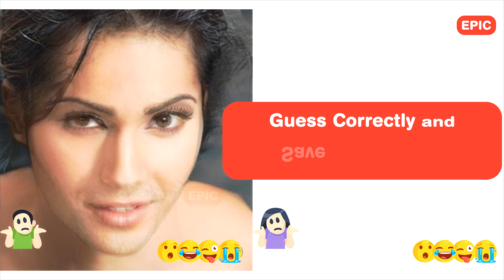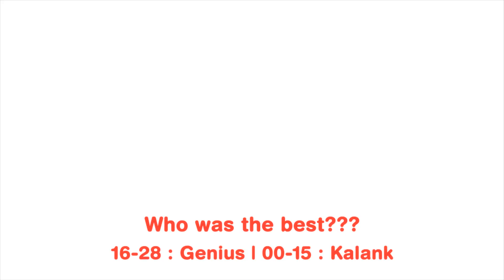Guess 28 Bollywood Celebs from Opposite Male-Female Avatars! Genius Challenge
There is a witch who wants to bring Kalank to Bollywood by swapping the genders of Top Celebrities like Varun Dhawan, Alia Bhatt, Ranveer Singh, Deepika Padukone, Hrithik Roshan and Kangana Ranaut. You have 7-seconds to guess the correct actor, actress, director or singer and save these superstars from the curse. Can you solve these Bollywood paheliyan??? Find it out!!!

Epic World is a place to have entertainment while having useful information, facts & trivia, quiz about the world. Videos contain Top 10 Lists, Best of,  Interesting Facts, Trivia, Riddles, Puzzles, Brain Teasers, Funny Ads, Creative Ads, Vintage  and rare footage.